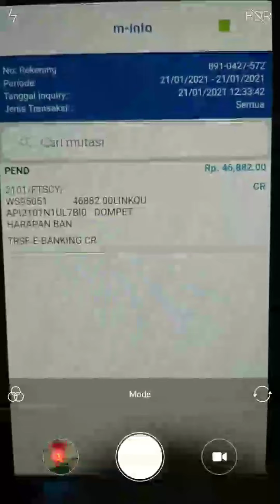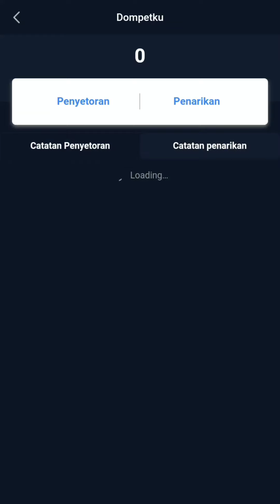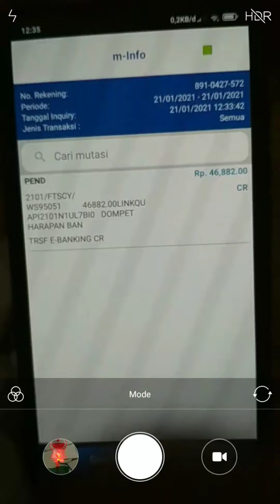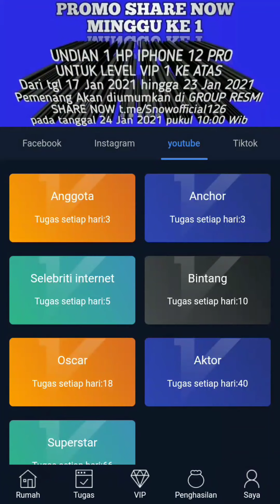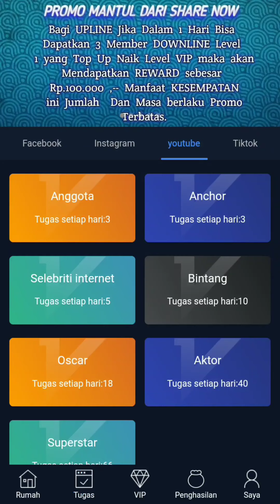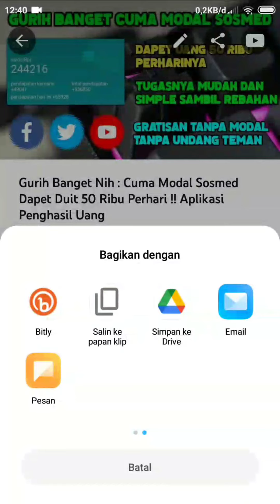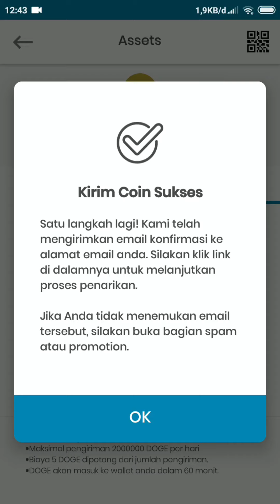Kerjanya Cuma 1 Menitan Tapi Dibayar 50 Ribuan Perhari !! Kerja Apakah Itu ?? Ini Dia Aplikasinya...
▶️ Tulis nomor akun DANA / DOGECOIN / PULSA di kolom komentar.

▶️ Semoga Beruntung !!!